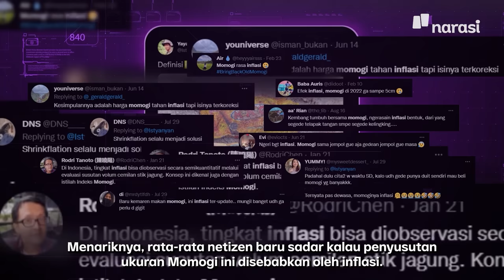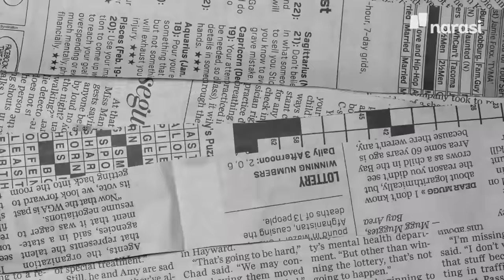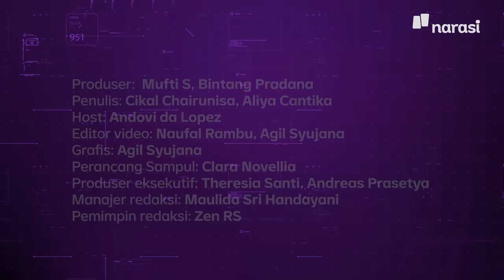Shrinkflation: Harga BBM Naik, Inflasi, Momogi Jadi Kecil! | Narasi Explains Bongkar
Lonjakan inflasi tengah melanda banyak negara di dunia, tak terkecuali Indonesia. Kondisi ini mendorong produsen barang konsumen menerapkan salah satu trik, yakni shrinkflation. Ambil contoh cemilan masa kecil kita, Momogi, yang semakin lama makin kecil ukurannya.

Lantas apa, sih, hubungan antara inflasi dan mengecilnya ukuran Momogi? Selengkapnya simak video berikut.

(Narasi)